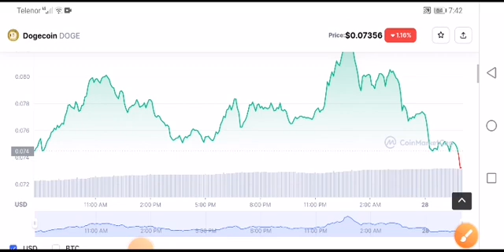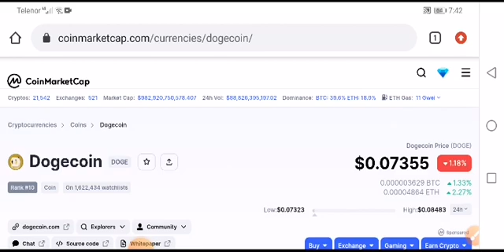Dogecoin BIG NEWS! Dogecoin Price Prediction! Doge News Today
Queries Solved:
1.  today target
2.  price today
3.  price prediction
4.  token today target